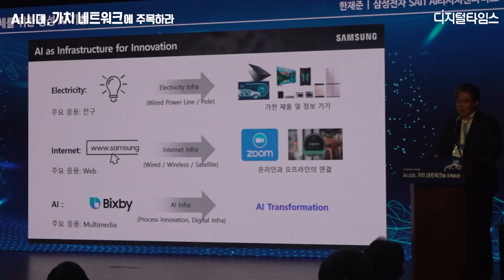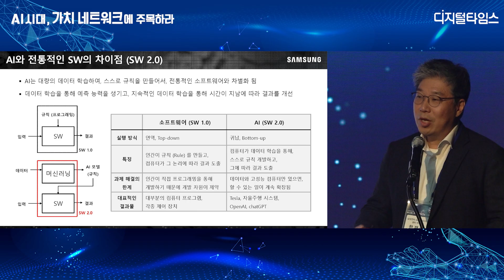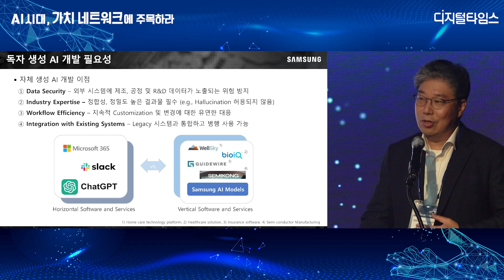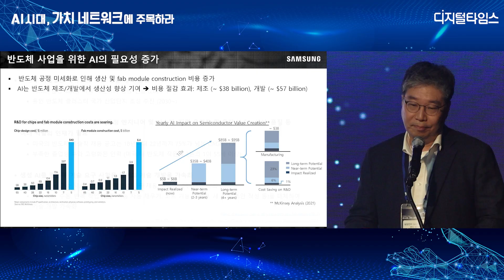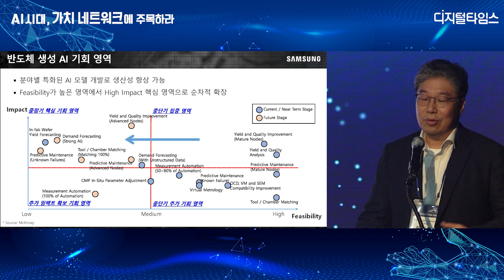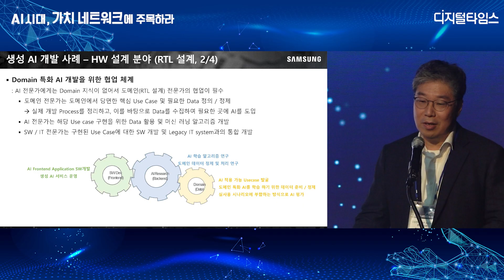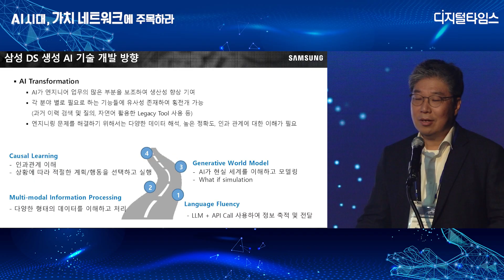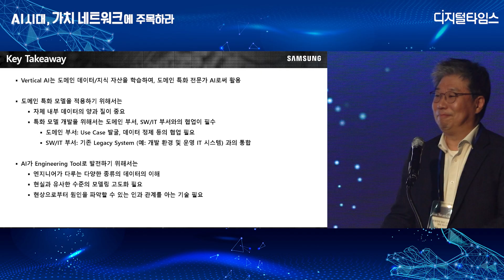[AI 포럼] "설계부터 수율 최적화까지… AI발 반도체 혁명 눈앞"